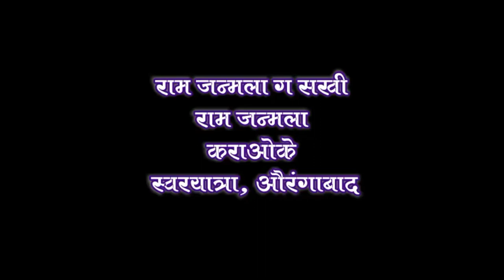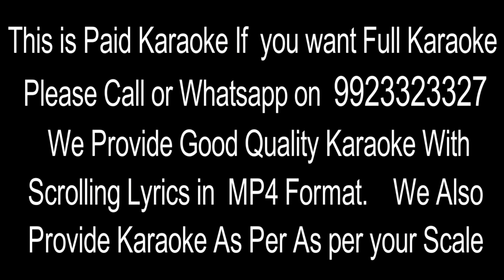RAM JANMALA GA SAKHI RAM JANMALA (PAID KARAOKE) WITH SCROLLING LYRICS BY SWARYATRA, AURANGABAD,